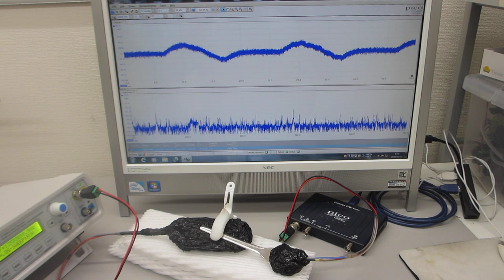基礎実験：メガヘルツの超音波発振による、表面検査技術（超音波システム研究所）